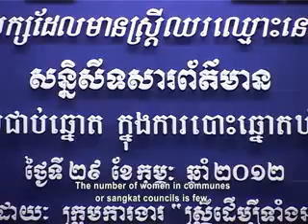Promoting women participation in commune elections 2012 (ENGLISH SUBTITLES)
This week Equity Weekly attended a press conference organized by several NGOs to encourage political parties to include more women candidates for the upcoming commune elections in June 2012.